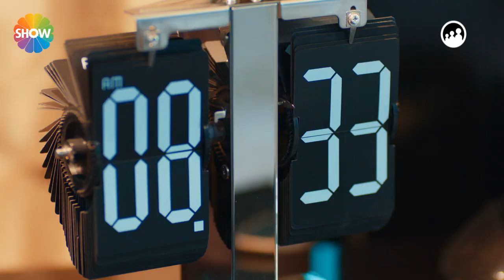İlişki Durumu: Karışık 1.Bölüm Fragmanı ᴴᴰ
İlişki Durumu Karışık Yakında Show TV'de başlıyor!

Aşk, kıskançlık, gurur, dostluk ve yanlış anlamaların el ele gideceği bir aşk oyunu hikayesi olan “İlişki Durumu : Karışık”’ta, neşe, duygusallık ve heyecan da hiç eksik olmayacak.

Yönetmenliğini Barış Yöş’ün yaptığı dizinin senaryosunu Banu Kiremitçi Bozkurt kaleme alıyor. Haziran ayında ekrana gelecek dizinin zengin oyuncu kadrosunda; Seren Şirince (Ayşegül),  Berk Oktay (Can), Pamir Pekin (Murat), Eda Ece (Elif), Mert Türkoğlu (Efe), Özlem Öçalmaz (Ece) rol alıyor.